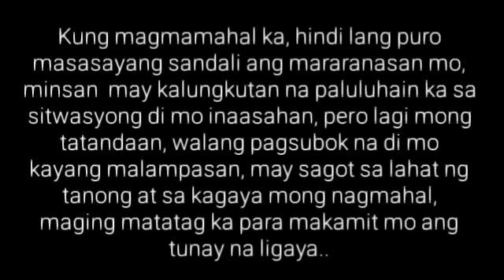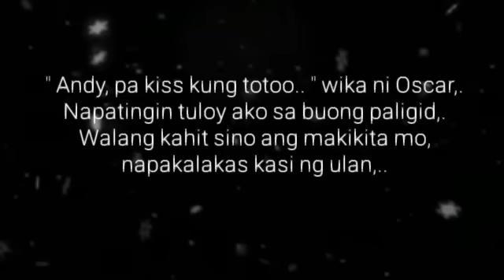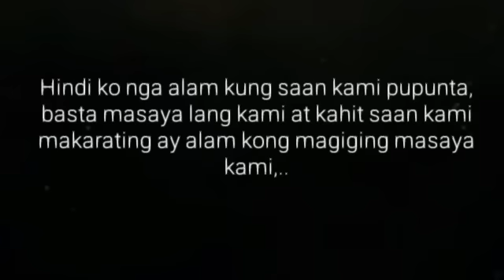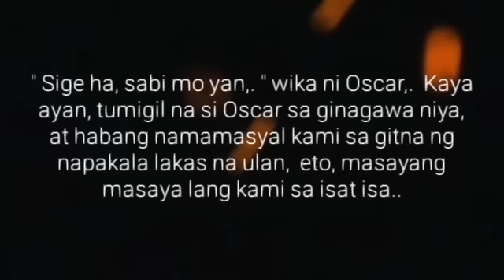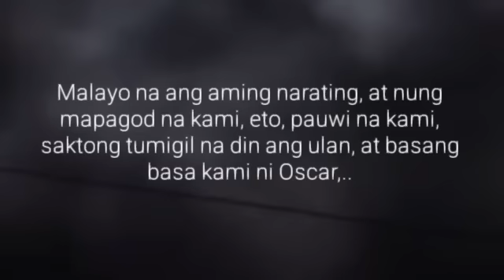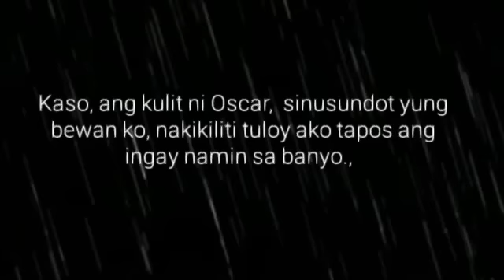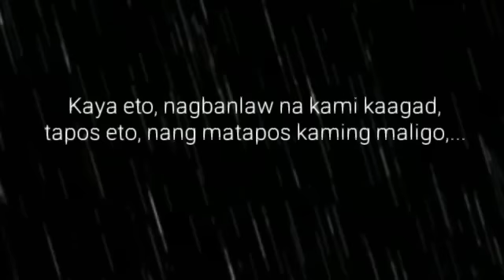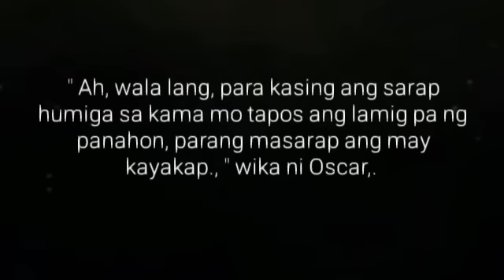ICE FOR SALE | Ep.25 | BUKSAN MO AT KAKAININ KO | Big Boss Lakan Stories | Pinoy BL Story